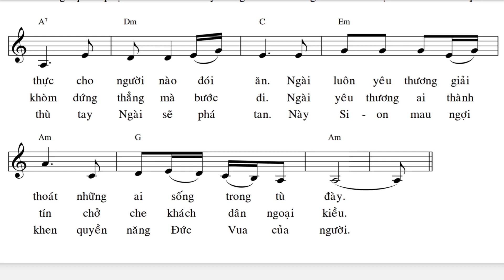TV 145 - Linh Hồn Tôi Ơi Hãy Ngợi Khen Chúa _ Tường Ân